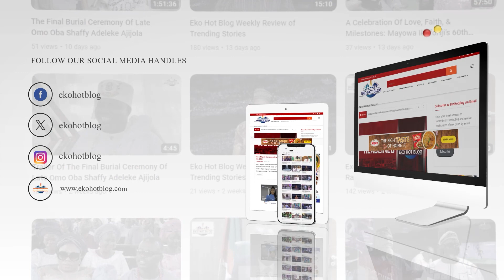Interview with Hon Surah Animashaun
Interview With Hon Surah Animashaun During the Skills Development Training for Tour Operators and Guides in Nigeria, held in Epe